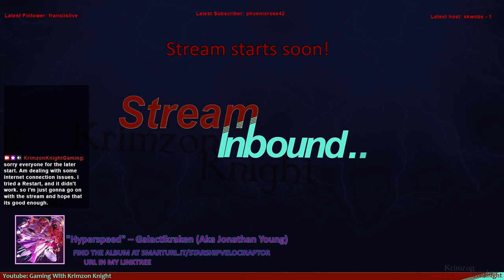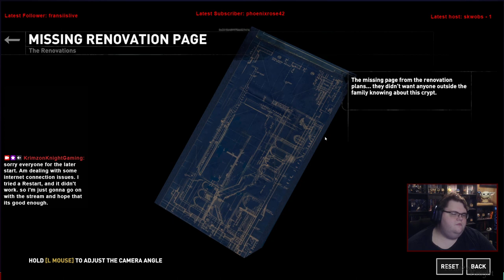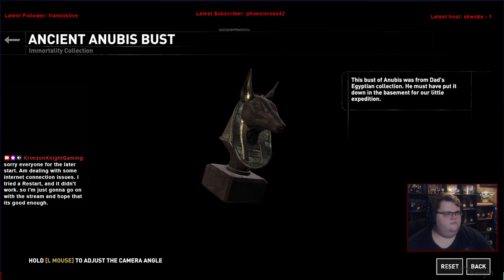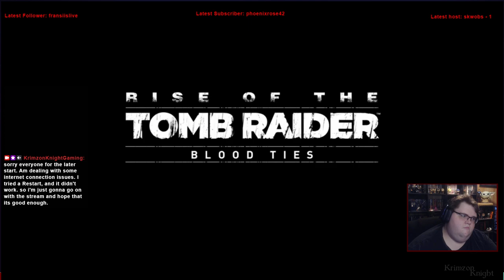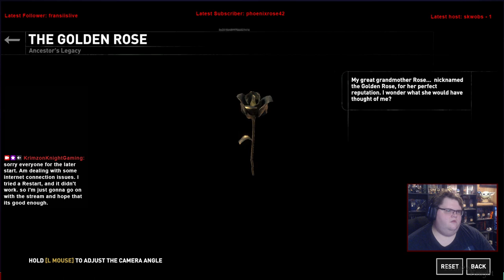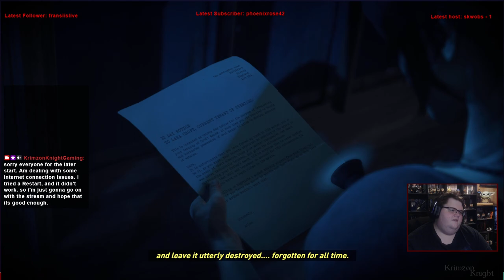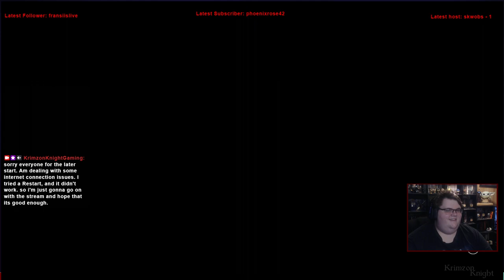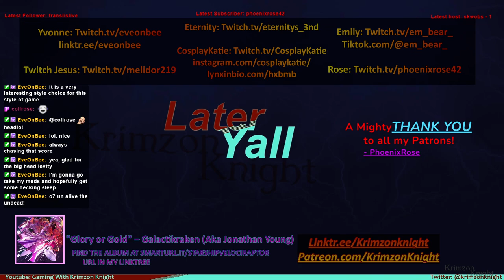Tomb Raider Tuesdays! | Rise of the Tomb Raider: Episode 12 – Memories (Croft Manor DLC)